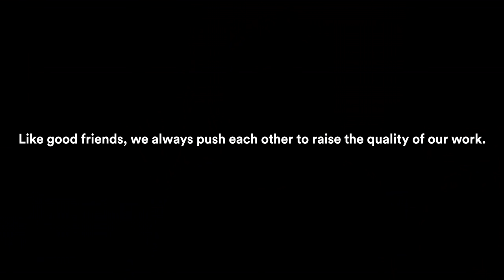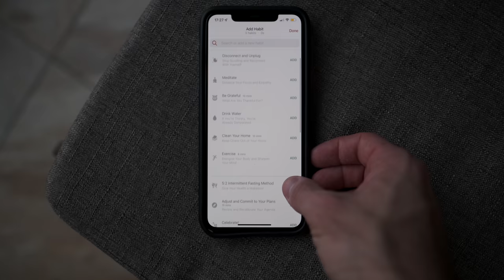I finally found my purpose in life. (ft.